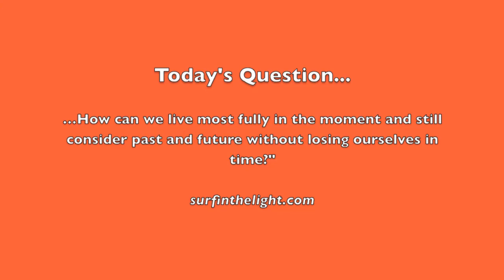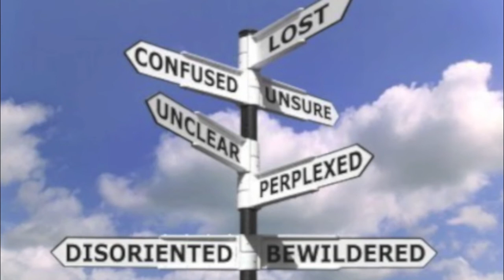Today's Channeled Message - Lost in Time?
to begin your journey to clarity.

To experience more detail, more clarity, and explore your life more deeply, I invite you to schedule your own private channeling session

The Partners are a collective of high dimensional Beings and Energies whom I channel directly through me. I connect people with their higher guidance to help them trust and express their unique Soul Connection and Divine Beauty in their conscious here and now experience.

This series takes your questions and poses them directly to The Partners.  Their response is channeled through me and you can listen directly by clicking on the video.

Today's Question addresses feeling lost in time and being fully present.

SEND ME YOUR QUESTIONS: I am now accepting Your questions for The Partners to address! I pick questions randomly from the ones you submit and I post the answers here, on my blog, and on my facebook page as well.

The identity of all who submit questions remains anonymous. Submit your question(s) today! Yours could be next!